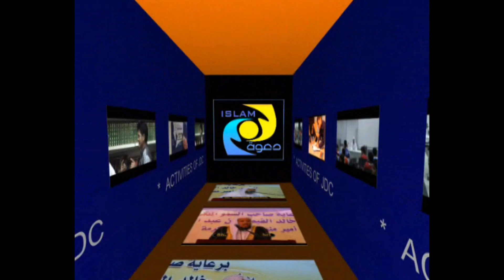Delhi Talaq Case Solved مکمل طلاق کا حل